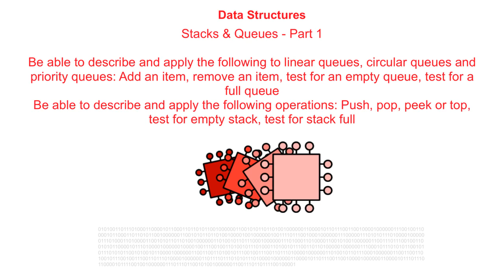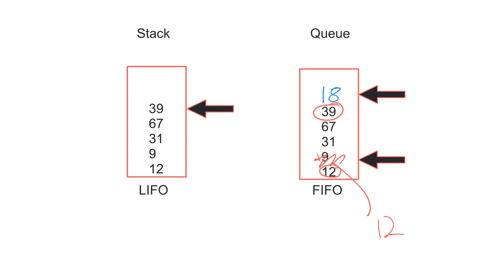AQA A’Level Stacks & Queues - Part 1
AQA Specification Reference
A Level 4.2.2.1 & 4.2.3.1

Why do we disable comments? We want to ensure these videos are always appropriate to use in the classroom. However, we value your feedback, and are happy to consider amendments due to inaccuracies.